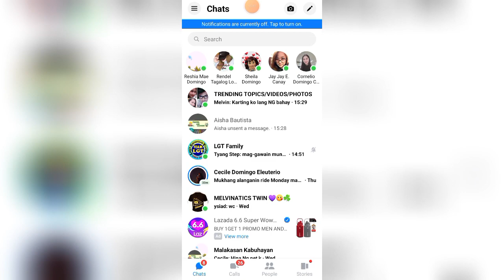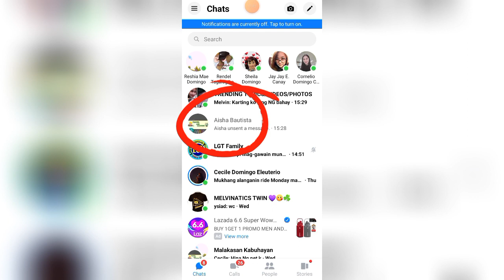Paano Malalaman ang Unsent message ng Jowa mo sa Facebook Messenger niya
paano malaman ang secret ng Jowa|Unsent message paano mababasa|message Unsent ng jowa paano makita

jowa revealed hahaha wala kang ligtas ngayun mahuhili kana sa kaka Unsent mo!no need password, sundan mo lang ang tutorial na to at malamang manlaki mga mata mo pagka nakita mo mga unsent messages ng jowa mo